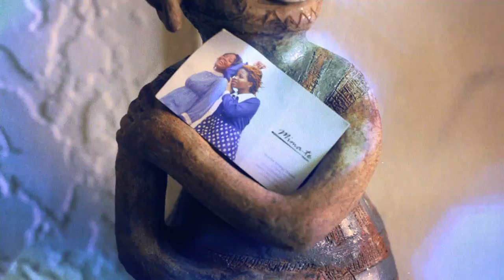Global Threads: Mozambique - EP 2 of 3 – Narrated by Kelly Osbourne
Nelly and Nelsa Guambe are headed to the local market to find one more dress they can remake for their fashion show. After searching for the perfect garment all day, they head back to finalize the design and tailor it for the runway.

Teen Vogue: Fashion Starts Here.

Starring: Nelly Guambe and Nelsa Guambe